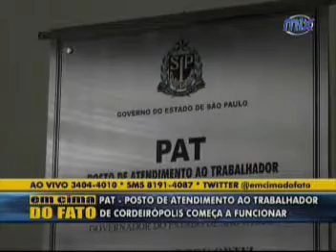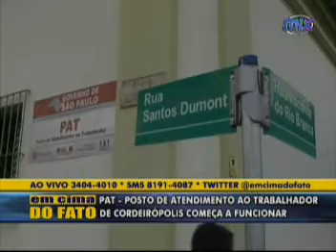EF 09 11 12 PAT É INAUGURADO EM CORDEIRÓPOLIS 03